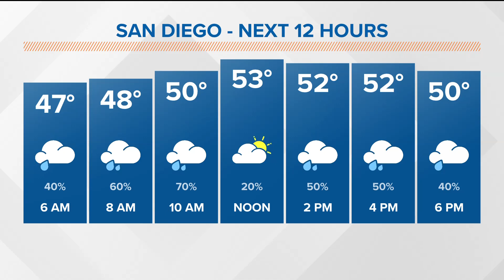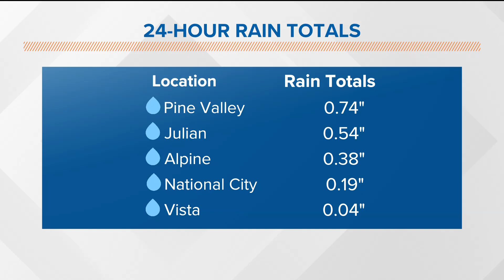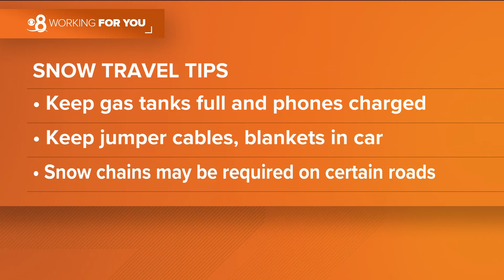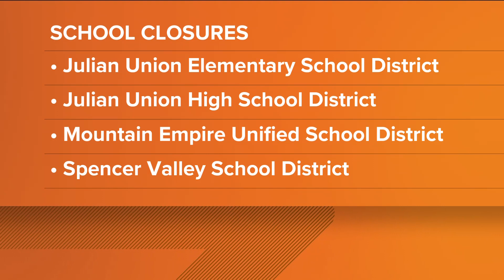Heavy winds, rains and mountain snow across the county | A Winter Storm warning in effect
Widespread rain, snow at higher elevations, is expected through Saturday night in San Diego County. A winter storm and weather advisory remains in effect.